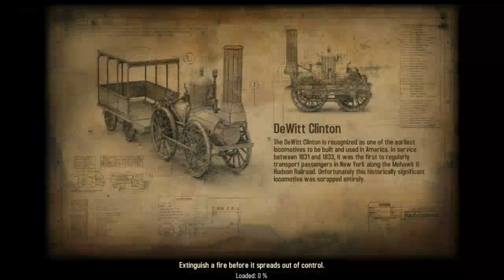Bounty Train Gameplay [HD] [PC]